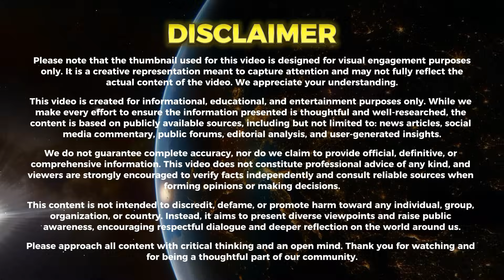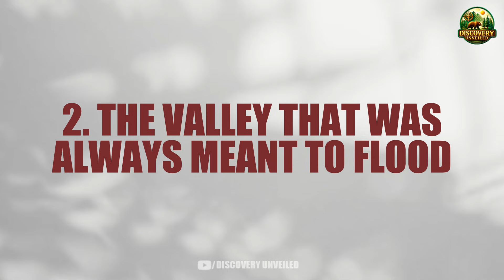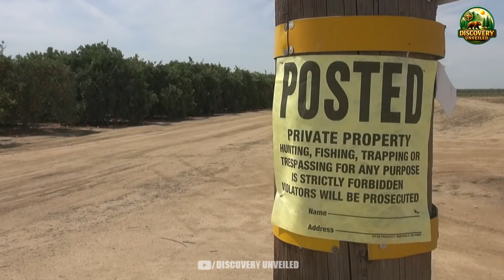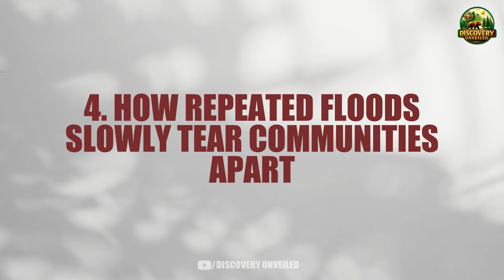Footage Of California’s Catastrophic Flooding Reveals The Terrifying Aftermath Nobody Expected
California has faced extreme weather before, but the scale of destruction shown here has stunned even experts. Footage Of California’s Catastrophic Flooding Reveals The Terrifying Aftermath Nobody Expected documents the overwhelming impact left behind after record-breaking storms tore through cities, farmland, and critical infrastructure. What began as heavy rainfall quickly escalated into collapsed roads, submerged neighborhoods, and displaced families, exposing how vulnerable even the most developed regions can be to sudden climate-driven disasters.

Using on-the-ground footage, satellite imagery, and expert analysis, Footage Of California’s Catastrophic Flooding Reveals The Terrifying Aftermath Nobody Expected explains why the damage went far beyond flooding itself. The video explores how aging infrastructure, poor water management, and climate extremes combined to create a cascading crisis—triggering landslides, power failures, contaminated water supplies, and long-term economic losses. It breaks down the science behind the disaster while highlighting warning signs that were ignored for years.

More importantly, Footage Of California’s Catastrophic Flooding Reveals The Terrifying Aftermath Nobody Expected looks forward, not just backward. The documentary encourages preparedness, smarter urban planning, and climate-resilient solutions to reduce future risk. By understanding what went wrong and why the aftermath was so severe, viewers are invited to think critically about prevention, accountability, and how communities can adapt before the next disaster strikes.